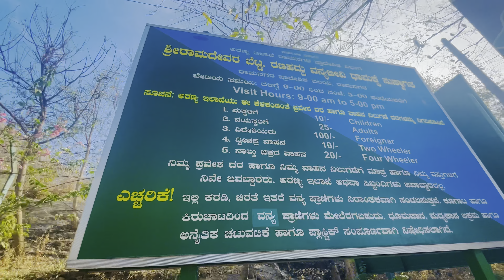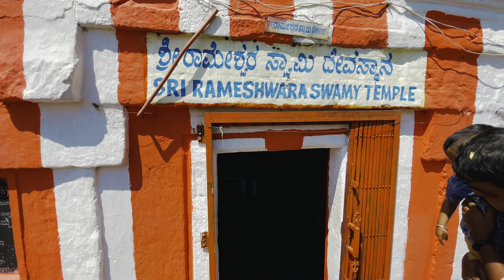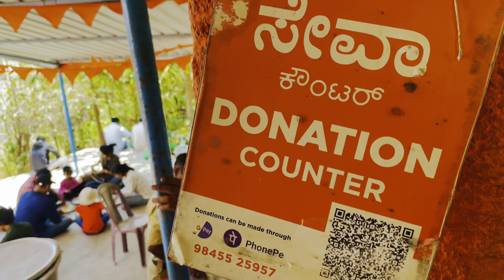Ramadevara Betta | Pattabhirama Swamy Temple | Must visit place near Bangalore | Ramnagar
Ramdevara Betta is situated 50 kilometres away from Bangalore in the district of Ramanagara. The famous blockbuster Sholay was shot on this picturesque Hill. Since the 1970s this location has become extremely popular among tourists. Ramadevara Betta Hill is the only Vulture Sanctuary in India and one of the best regions for trekking. Different species of birds can also be found in this region but it is especially famous for the vultures. These scavengers hunt small animals like Rats and Rabbits in the various nooks and corners of the hill and can be found hovering in circles above Ramdevara Betta. Birds like the Long-billed Vulture and yellow-throated Bulbul can be found in this area. Apart from this Sri Ram stayed here during his Vanwas and this place is directly connected to Ramayan.

Video credits -
Video - Ashish Singh